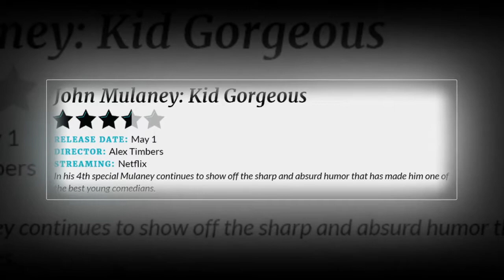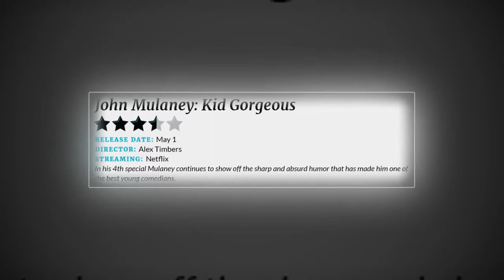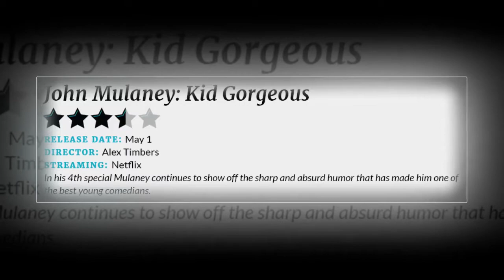‘Kid Gorgeous’ is another good hour by John Mulaney